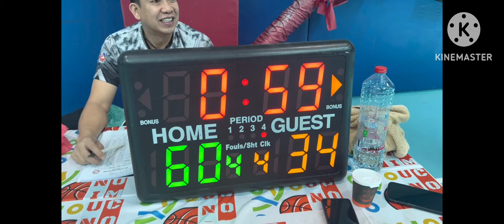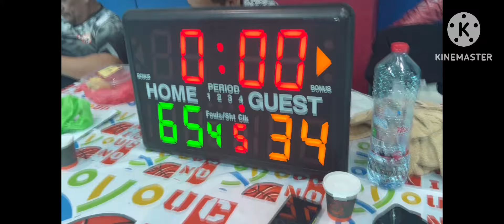BASKETBALL GREECE-VS- GERMANY 08-09-2024 STAY HEALTHY ❤️